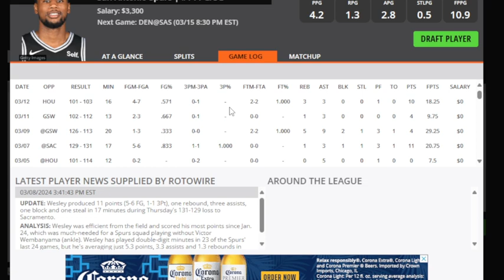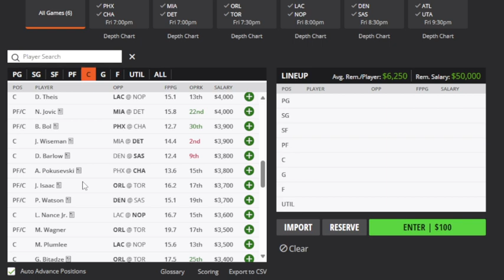THE DFS EXPERIENCE NBA DFS TOP PLAYS 3/115/24